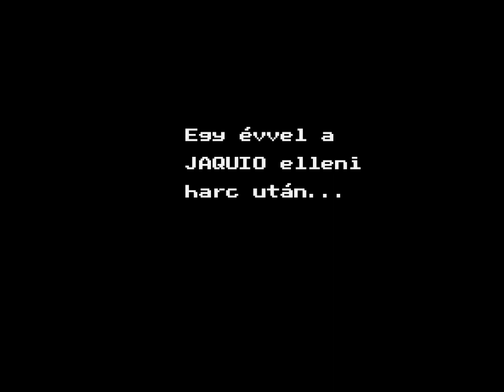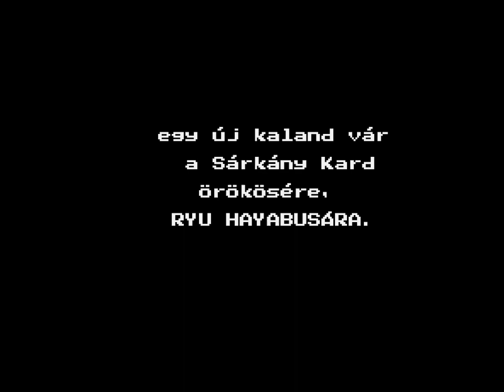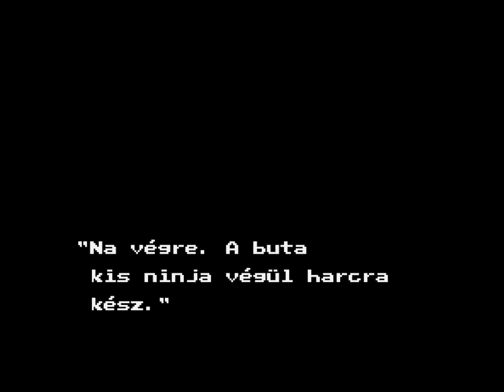Ninja Gaiden II: A Káosz Sötét Kardja - Teljes Végigjátszás (NES, 1990)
Shadow Warriors II / Ninja Gaiden II: The Dark Sword of Chaos
Tecmo, 1990